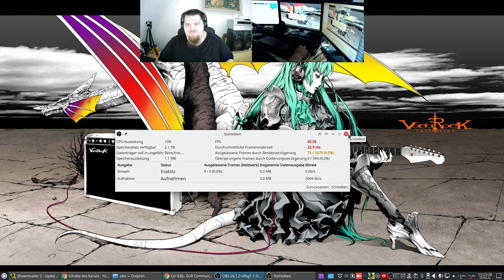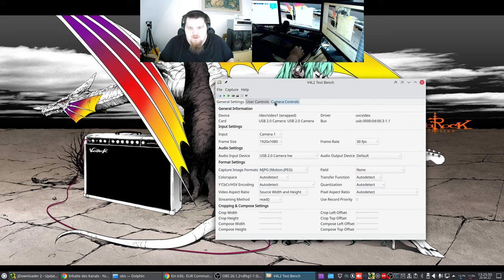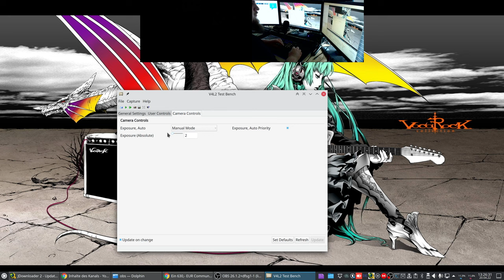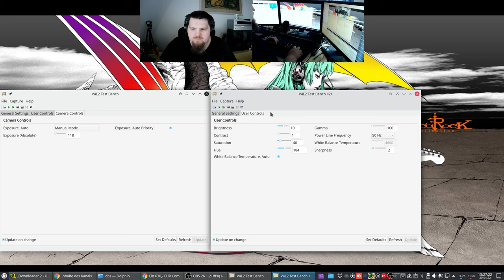Let´s Play ETS2 - Euro Truck Simulator 2 #021